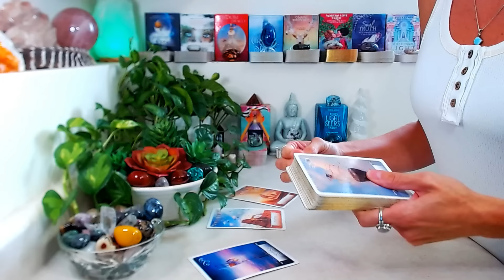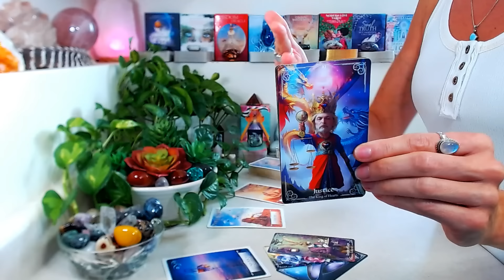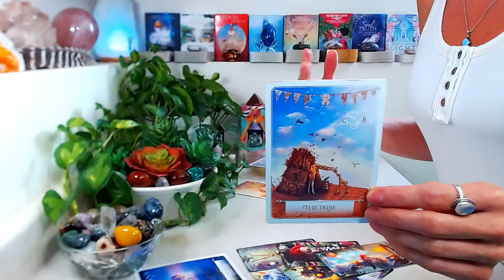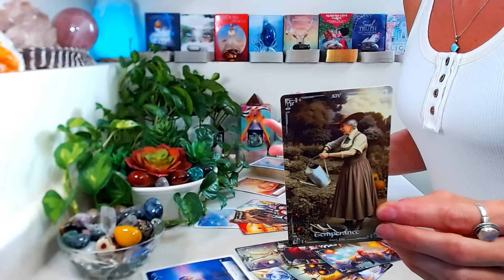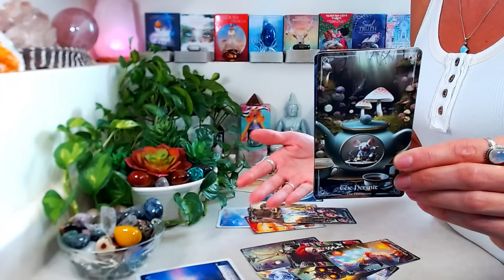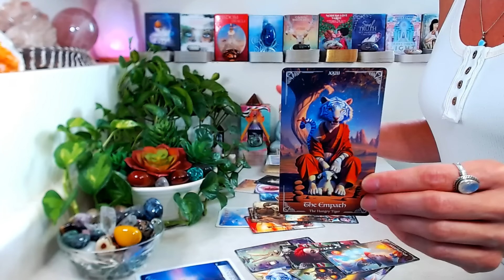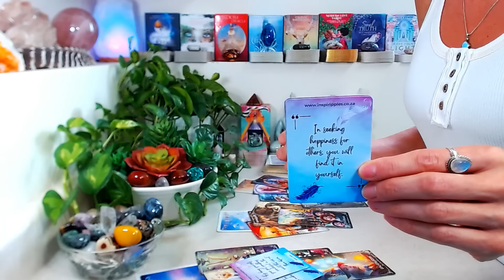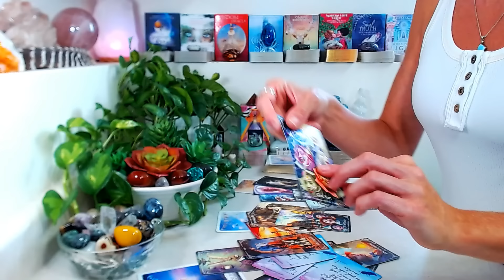AQUARIUS "NEXT 3 MONTHS" October, November, December 2024: There's No Place Like Home ~ Fresh Start!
"NEXT 3 MONTHS" October, November, December 2024

Decks Used

🤍 Journey To Oz & Wonderland
🤍 Wisdom Of The Oracle By Collette Baron-Reid